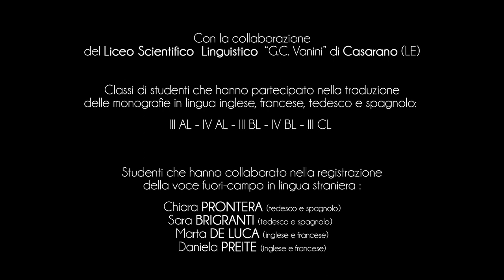Stadt Otranto - Bauxitesee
Ganz in der Nähe des Hafens von Otranto und dem Pinienwald von Orte liegt der kleine See der ehemaligen Bauxitgrube.
Er ist Vordergrund eines farbenfrohen Bildes: das tiefblaue Meer der Straße von Otranto im Hintergrund und dem Schlangenturm einige Hundert Meter nördlich.